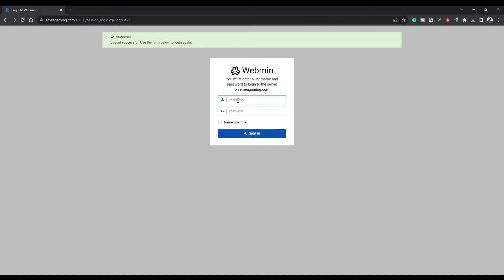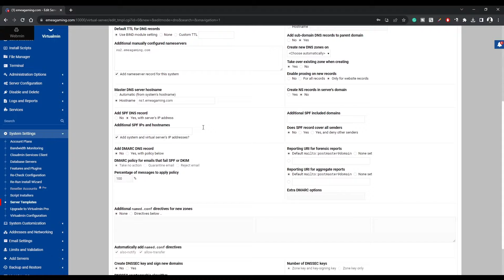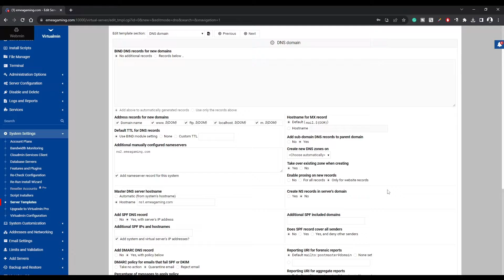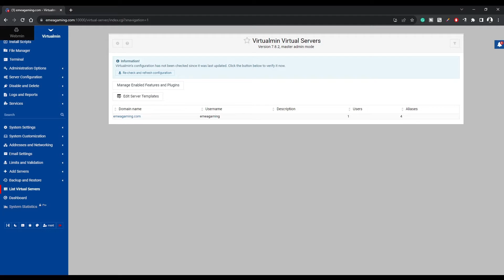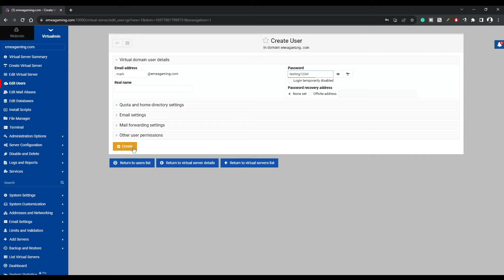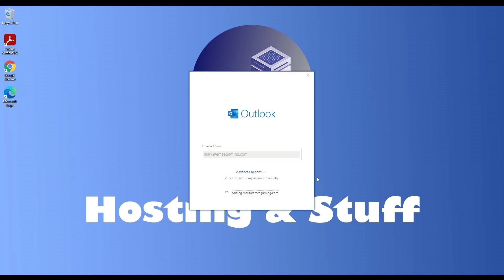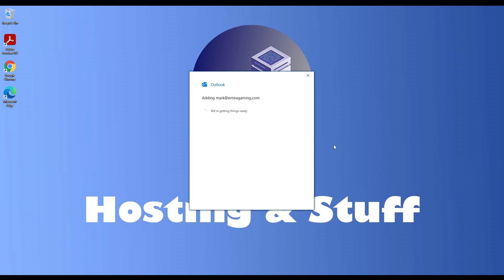Mastering Virtualmin: Email Configuration & Security | Part 4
Welcome to another episode of Hosting & Stuff! In this video, Mark takes you on a journey into the world of email configuration and security using Virtualmin, the ultimate web hosting control panel. Whether you're new to the game or looking to enhance your email setup, this comprehensive guide has got you covered.

Mark begins by demonstrating the login process to your Virtualmin server, sharing essential tips along the way. But that's just the beginning! You'll also learn how to configure server templates, set up autoconfiguration for email clients, and enhance email security with DMARC settings.

Don't miss the chance to level up your email management skills with Virtualmin. Your support keeps us going!

DNS Record:
adkim=s; aspf=s

Timecodes
00:00 - Intro
00:47 - Login and Create Virtual Server
01:01 - Configure Server Templates
02:31 - Enable Autoconfigure
03:03 - Request SSL Certificate
03:46 - Create an email User
04:37 - Configure Outlook to Test
06:20 - Outro